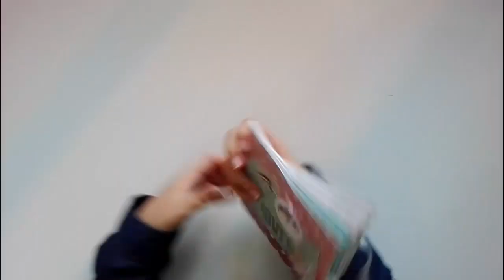Tutorial mini álbum scrapbook copo de nieve | Snowflake mini album tutorial | Scrapeando con Rocío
En este vídeo puedes ver el tutorial paso a paso para hacer un mini álbum de scrapbooking navideño - invernal con forma de copo de nieve en colaboración con Creavea.

Y, por supuesto, compartir, que es gratis y haces que llegue a más gente.